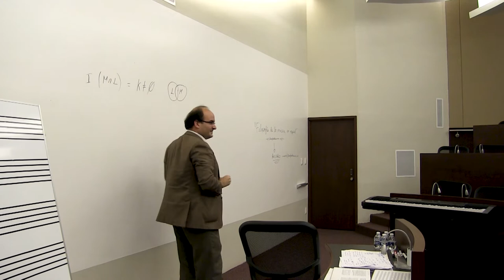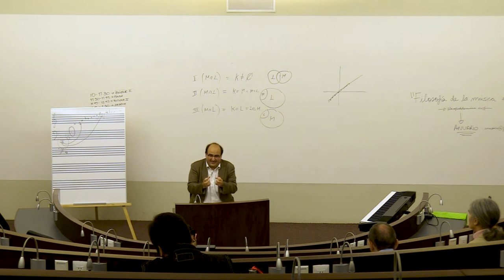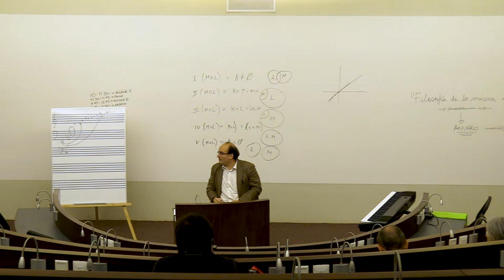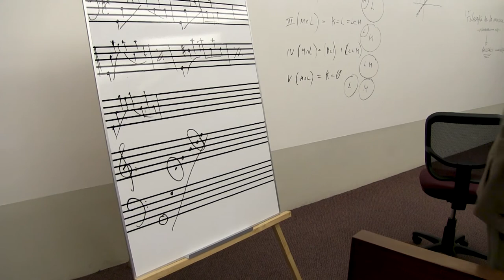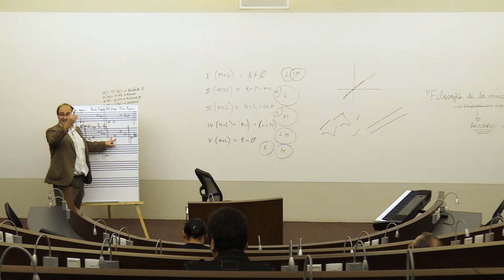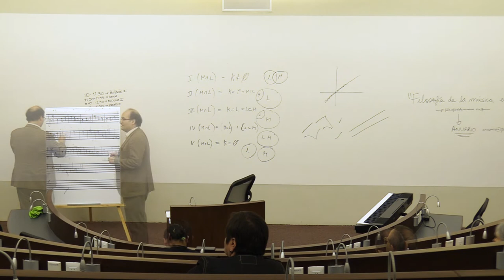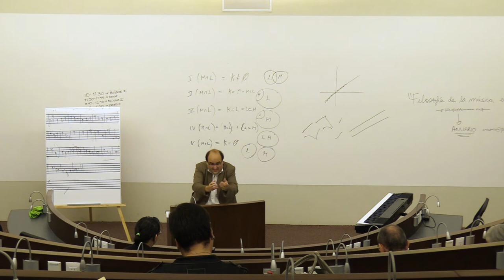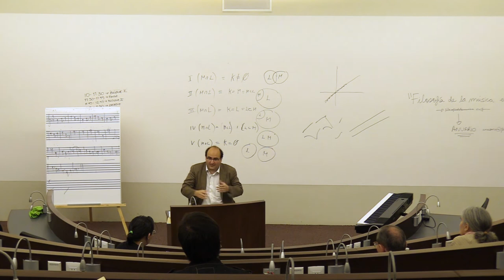Vicente Chuliá | Curso de Filosofía de la Música (3a)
Curso de Filosofía de la Música desde la perspectiva del materialismo filosófico.
Sede: Aula Magna, Facultad de Filosofía de León (Instituto Oviedo).